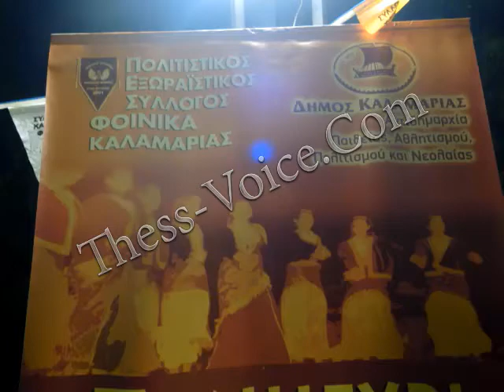Πανηγύρι Δεκαπενταύγουστος - Φοίνικας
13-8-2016 Διήμερο Πανηγύρι στον Φοίνικα για τον Δεκαπενταύγουστο, από το Δήμο Καλαμαριάς. Η πρώτη μέρα έκλεισε με λαϊκό γλέντι  με την Φιλιώ Καζάρα (στο τραγούδι), τον Δημήτρη Σφίγγο (στην κιθάρα), τον Μίλτο Τσαλιγόπουλο (στο μπάσο), τον Δημήτρη Τσιολχά στο ακορντεόν) και τον Λάκη Χαλκιά (στο μπουζούκι).